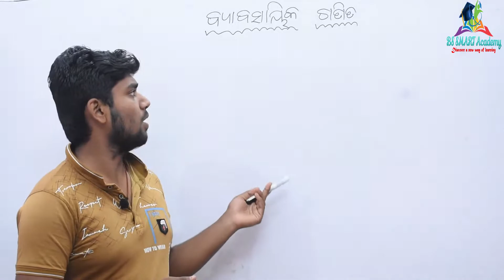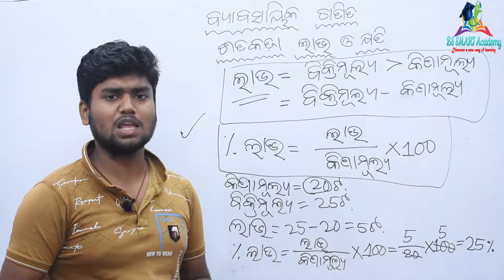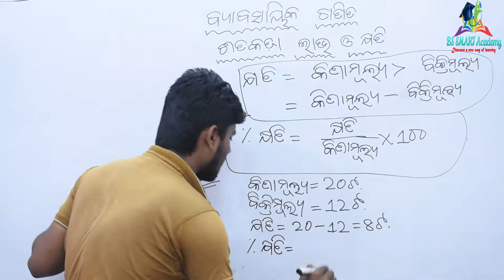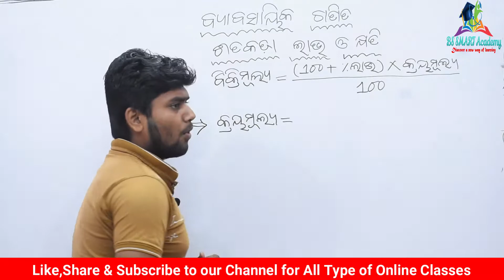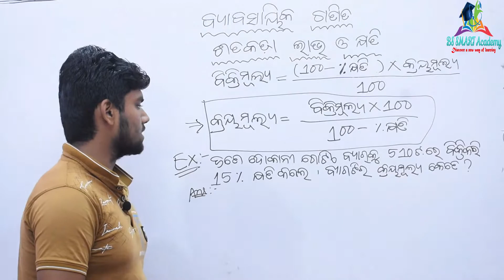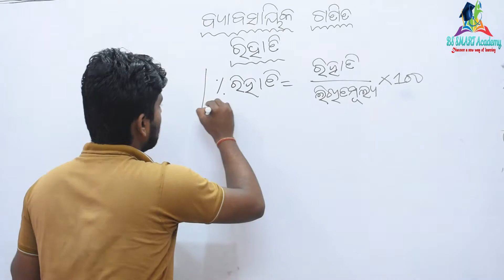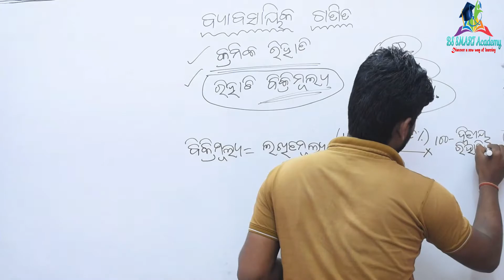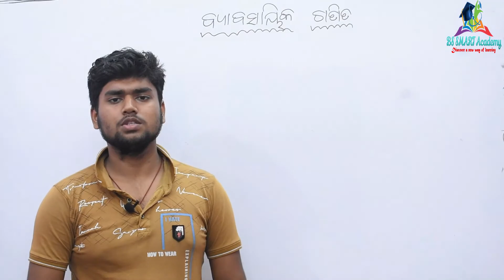🔥ବ୍ୟବସାୟିକ ଗଣିତ|| Profit & Loss || 8th Class | Mathematics Chapter8 | Odia Medium | ଲାଭ ଏବଂ କ୍ଷତି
ସରଳ ଉପାୟରେ ଅଷ୍ଟମ ଶ୍ରେଣୀର ଛାତ୍ରଛାତ୍ରୀମାନଙ୍କୁ ଆଖି ଆଗରେ ରଖି ଅଷ୍ଟମ ଶ୍ରେଣୀ ଗଣିତ ଆଲୋଚନା କରିଛୁ l ସବୁ Chapter କୁ ଆମେ zero level ରୁ ଆଲୋଚନା କରିଛୁ l

ଆମେ ଏଠାରେ | ବ୍ୟବସାୟିକ ଗଣିତ| Chapte ର | ଶତକଡା ଲାଭ,କ୍ଷତି ଏବଂ କ୍ରମିକ ରିହାତି |  ଆଲୋଚନା କରିଛୁ l
Topic : - Byabasaika Ganita | ବ୍ୟବସାୟିକ ଗଣିତ | Part -1
ବୀଜଗଣିତ  l ଅଷ୍ଟମ  ଶ୍ରେଣୀ ଗଣିତ,
Class 8 Math, 8th Class Mathematics

ଆପଣଙ୍କର କୌଣସି Doubt ରହୁଥିଲେ ଆମକୁ Telegram ଜରିଆରେ ଯୋଗାଯୋଗ କରିପାରିବେ || ଆମ Telegram Details ହେଲା

ଅଷ୍ଟମ  ଶ୍ରେଣୀ ପାଇଁ ଏକ Telegram Group ଖୋଲାଯାଇଛି | ଏହି Group ରେ ପିଲାମାନେ ନିଜ ନିଜର Doubt Discussion କରିପାରିବେ || ଏଣୁ କେବେଳ ଅଷ୍ଟମ  ଶ୍ରେଣୀ ପିଲାହିଁ Group କୁ ତଳେ ଦିଆଯାଇଥିବା ଲିଙ୍କ ରେ କ୍ଲିକ କରି Join କରନ୍ତୁ ||

End links